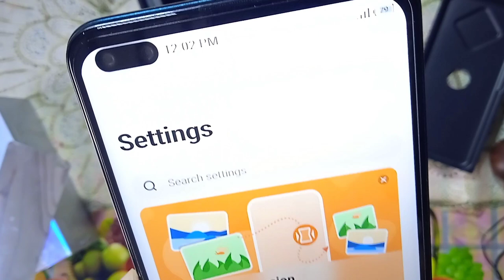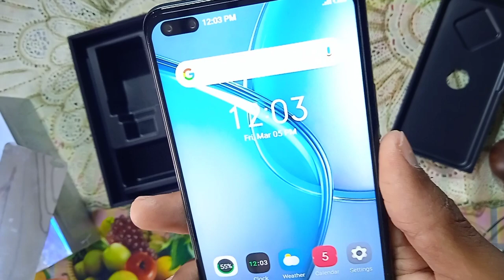Best Mobile For TikTokers And Pubg | Best Camera Phone 2021 | Infinix Zero 8 Unboxing And Review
In this video i will show you, best camera phone for tiktokers and the best mobile for pubg lovers. PUBG AND TIKTOK videos ke liye aik best smartphone ki unboxing hogi is video main.

Cover Topics :
1: best camera phone 2021
2: best mobile for gaming
3: best mobile for pubg
4: best mobile for tiktokers
5: best mobile for tiktok videos
6: best camera phone under 30000 in pakistan
7: Best camera phone under 30000 in pakistan
8: infinix zero 8 unboxing and review
9: infinix zero 8 price in pakistan
10: infinix zero 8 camera review